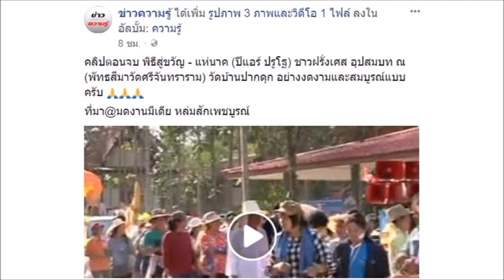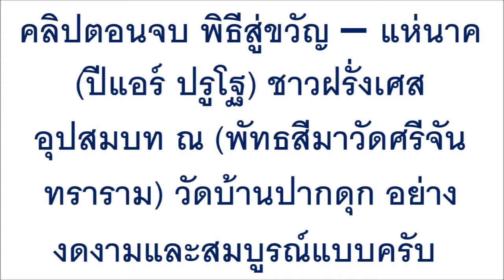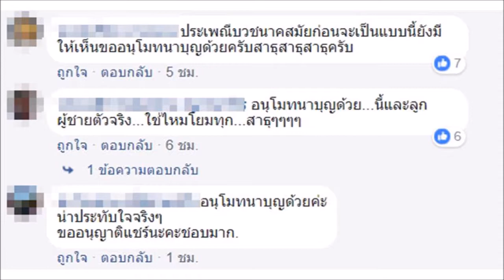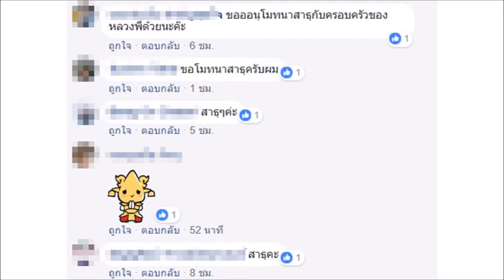“หนุ่มฝรั่งเศส”ละทิ้งทุกอย่าง ขอบวชแล้วในไทย เลื่อมใสพระพุทธศาสนา สาธุๆ